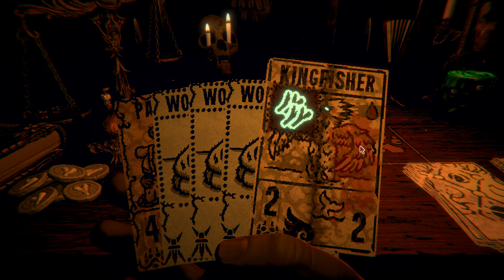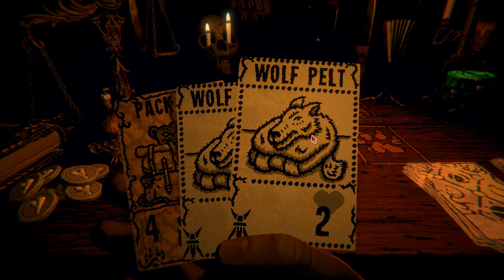Failure | Inscryption #10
Please refrain from posting spoilers or offering unsolicited gameplay advice in the comments.